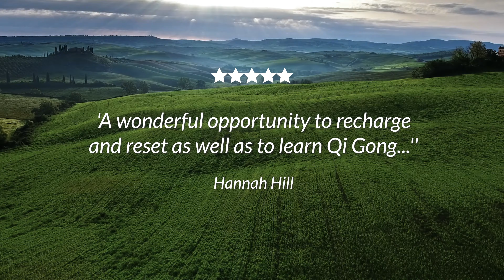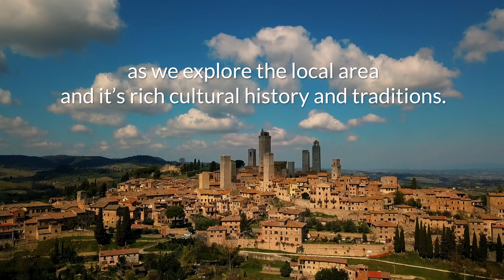Forest Rock Qi Gong Retreat in Tuscany, Italy 2024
Escape to the beautiful Tuscan countryside and be immersed in Nature, the healing power of Qi Gong, Sound Journeys and Mindful Meditations.

This is a unique opportunity to learn from a Qi Gong Master visiting Europe. *Master Peter Caughey is the last known remaining teacher of the Jen Gee Dao Tai Kit Kuen Monastery School, originally from Southern China.*

Through Master Peter’s wisdom and knowledge you will *discover the profound benefits of Qi Gong and how it effects your health and wellbeing.* He utilises the Shi Ba Shi Taiji Qi Gong system to give you an experience of what it’s like to have your mind, body and spirit in harmony and alignment.

Besides the Qi Gong practice, find deep relaxation in Sound Journeys and daily mindfulness Meditations, and enjoy all the beauty that Tuscany has to offer.

Watch the Video below to Find Out More...